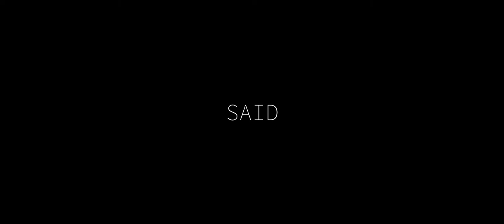Said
NOTE: Please watch in 1080p resolution.

Directed and filmed by - Huma Mariam Hussain
Edited by -- S. Adhithya Srinivas
With - Said Diallo
Song - A-Tisket, A-Tasket by Ella Fitzgerald

Human history sees colonialism producing far-reaching consequences that directly affect power structures even after countries achieve their independence. This is true of any previously colonized country, like Hong Kong, India, or Guinea. Even the United States of America in the 19th century, had policies after its independence facilitating the practice of slavery in the South. I observe living here, that India’s class system is based on casteism, colorism, and sexism - while the US sees its own version based on religious-intolerance, racism, and excess economic inequality.

As a Guinean refugee living in Boston, I wanted to show how Said Diallo has no guarantee of personal or economic security - except what he can create for himself. He left his work stitching handbags in Turkey before coming to the US, due to the discrimination against blacks he faced by the Turkish elite.

Said lost any meaningful freedom in his own home country, but also in Turkey and America. The first lady of Jazz - Ella Fitzgerald, shared facets of discrimination with Said, as abstracted from both their lives. I chose her song, “A Tisket, A Tasket” as it focuses on “losing a yellow basket”, as the primary regret of its lyrics. This echoes both their deprivation of fundamental rights, as the yellow basket is a metaphorical basket of self-agency, that neither are simply not allowed to stitch.

His refugee status along with his skin-tone, not only affected his reception among a privileged population, but also continue to affect as fundamental an issue as his physical sustenance. The hard-wired biases he confronted and will confront even in America, are harsh and unpredictable. As was the case for Ms. Fitzgerald, who had to be filmed in the backseat of the bus, even being the jazz prodigy that she was in the era of swing.

The characteristically celebratory directness of her singing, is as merrily direct as Said enjoying a meal - both are sensory fulfillments: nourishment for the body, and melody for the mind. I interwove moments from both Ms. Fitzgerald’s and Said’s lives to dwell on the  question of what fundamental rights are at stake for marginalized groups - at any given moment in history.

In India, I am still not allowed to legally pursue marriage with a partner of the same-sex. As a fringe statistic in India’s mostly conservative population, I also face discrimination from my own community, for being feminine. In fact, India’s colonial history is single-handedly responsible for Section 377 of the Indian Penal Code, which criminalized gay sexual intercourse until 2018. Sex however, is not a synonym for love, nor marriage. Personal, economic and religious rights that have been denied to entire populations, have been denied for identical reasons to various peoples since millennia of feudal, colonial and imperial power-abuse.

When the music ends, the silence shows exactly what skill has been muted, but also gives way to the undisturbed honour in Said enjoying his meal. Both their actions in the film, by contrast, show what danger their rights are otherwise subjected to as a rule. Their plight defines how legality, the economy and a culture’s dominant intellectual values function within their country. The plight of personal and cultural dignity within a society, is a barometer for how free that society truly is - as across races, genders, sexualities, economic brackets, faiths and talents.